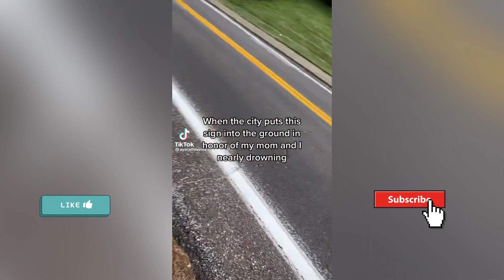Skest Swamp Skonster Tiktok Dance Compilation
1 Have mercy upon me, O God, According to Your lovingkindness; According to the multitude of Your tender mercies, Blot out my transgressions. 2 Wash me thoroughly from my iniquity, And cleanse me from my sin. 3 For I acknowledge my transgressions, And my sin is always before me. 4 Against You, You only, have I sinned, And done this evil in Your sight-- That You may be found just when You speak, And blameless when You judge. 5 Behold, I was brought forth in iniquity, And in sin my mother conceived me. 6 Behold, You desire truth in the inward parts, And in the hidden part You will make me to know wisdom.

7 Purge me with hyssop, and I shall be clean; Wash me, and I shall be whiter than snow. 8 Make me hear joy and gladness, That the bones You have broken may rejoice. 9 Hide Your face from my sins, And blot out all my iniquities. 10 Create in me a clean heart, O God, And renew a steadfast spirit within me. 11 Do not cast me away from Your presence, And do not take Your Holy Spirit from me. 12 Restore to me the joy of Your salvation, And uphold me by Your generous Spirit. 13 Then I will teach transgressors Your ways, And sinners shall be converted to You.

14 Deliver me from the guilt of bloodshed, O God, The God of my salvation, And my tongue shall sing aloud of Your righteousness.